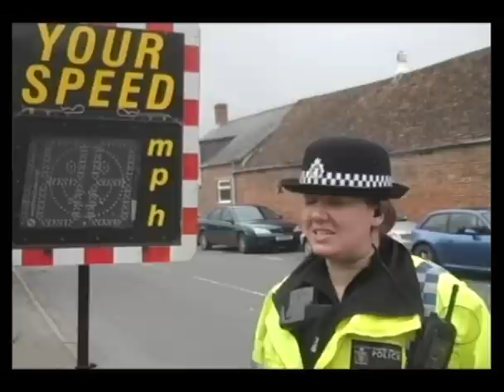Year 5 pupils from Lambourn School conduct speed checks in Crowle Road, Lambourn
On Thursday (14/10) Neighbourhood Specialist Officer (NSO) PC Claire Drewitt set up the Speed Indication Device (SID) in Crowle Road, Lambourn and as part of a competition to design a poster to reduce speeding through the village, a group of year 5 pupils from Lambourn School went out to check the speed that motorists were doing along the road.